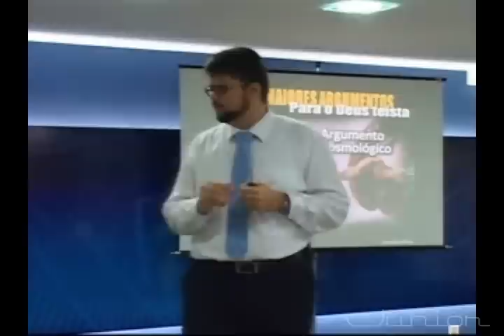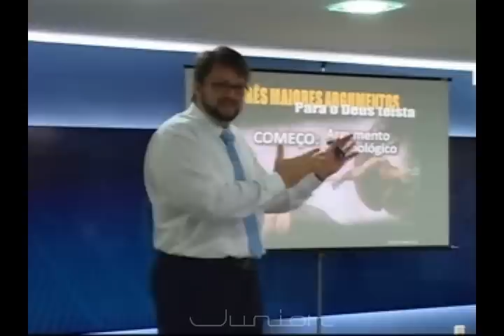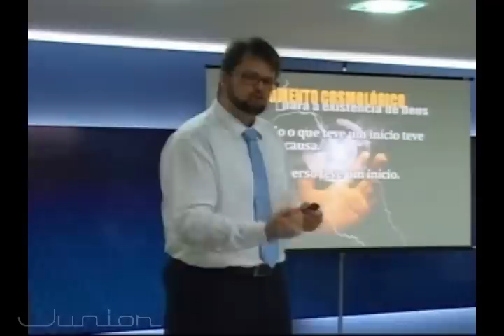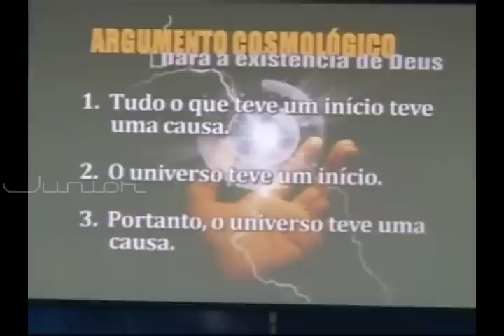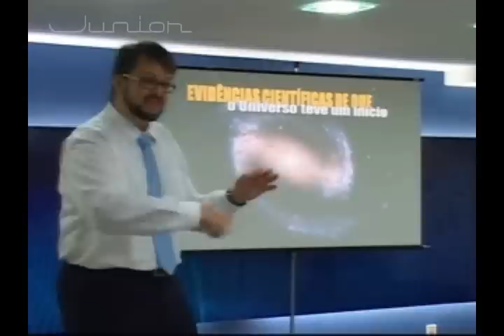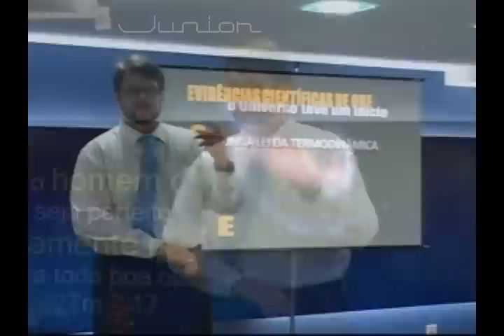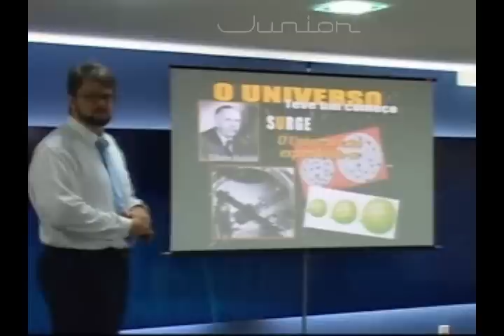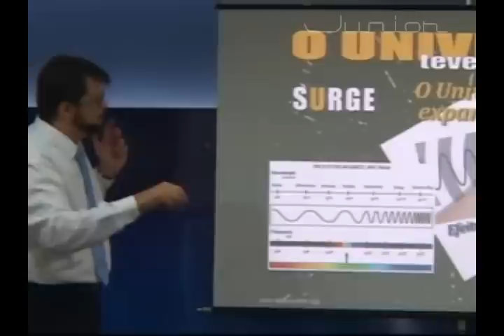Tassos Lycurgo 1ª parte - Dos confins do universo à criação do homem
Tassos Lycurgo faz uma explanação embasada das diversas áreas do saber humano, explicações apologéticas, tendo a bíblica como referência, encontrando pontos de convergência entre a fé e ciência, falando sobre o Big bang, formação do universo, criação do homem, predestinação, livre-arbítrio, o tempo, a igreja...